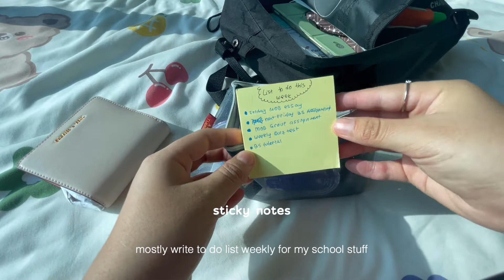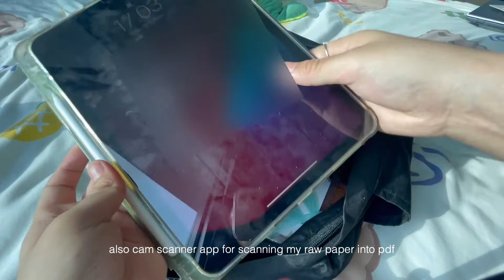what's in my school bag 2021 | corona edition 💁🏻‍♀️😌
subtitles 🎁
If you are fluent in another language, please help to contribute to the subtitles on this video by using the link below (Amara)~ Your work i will appreciate 🤗
You can let me know if you've added the subtitles so I can give credits to you!
|🦄FAQs|
name,age - vivi, 19y/o
born- Indonesia
ethnicity - Chinese
my ass - Malaysia

Much love,
         Vivi